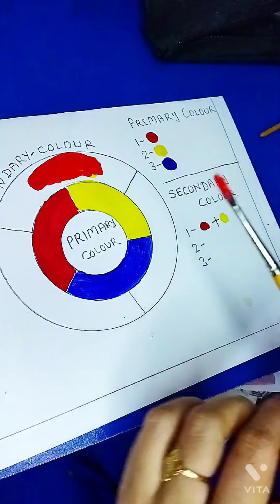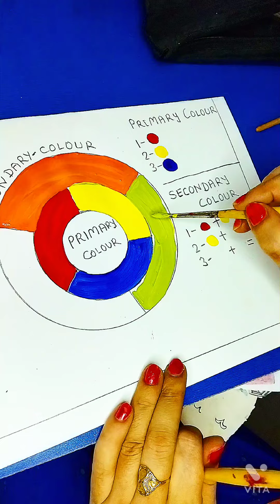How To Make Easy Colour Wheel (@creativeshalinirai8754 )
How To Make Easy Colour Wheel
Primary and secondary colour wheel